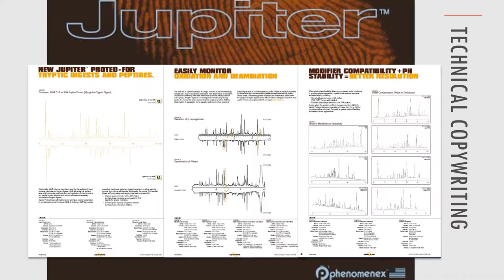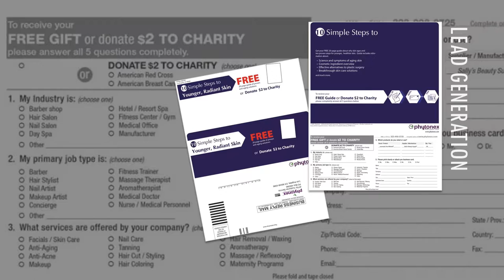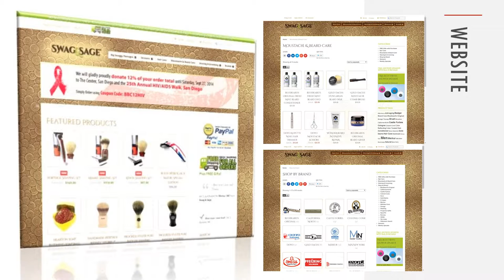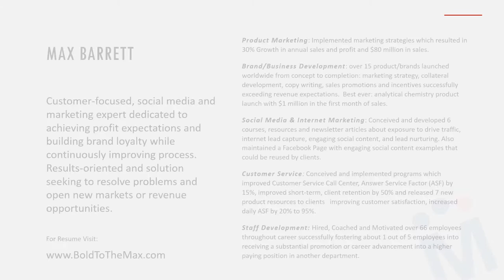Project Portfolio - Max Barrett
An overview of the projects and work of Max Barrett and the MaximillianGroup Inc.